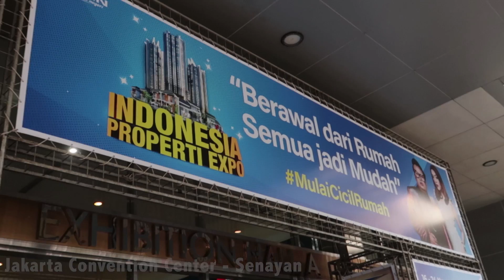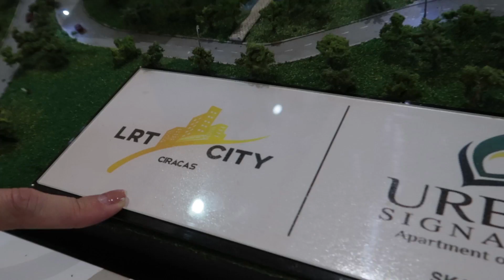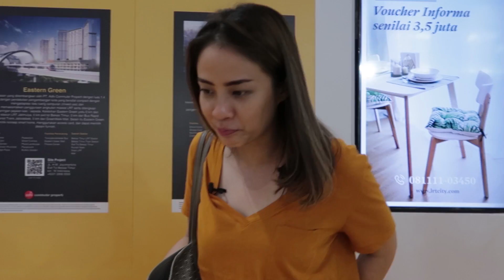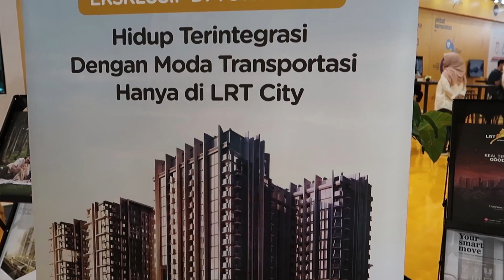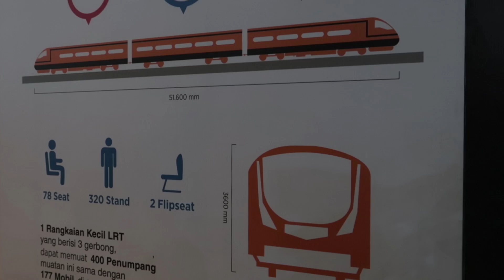PIJEH MAU BELI APARTEMEN DI LRT CITY ??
Di PIJEH VLOG #40 ini Mbak Pijeh jalan jalan ke JCC sambil liat-liat pameran properti nih siapa tau ada yang cocok buat kaum milenial kaya kitaa yekaannn